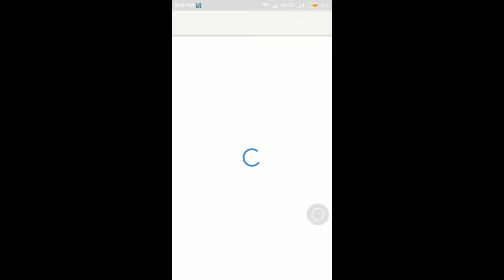100 లో 80%తో ఎన్టీఆర్ భీభత్సం…మిగిలిన హీరోలు అసలు పోటినే ఇవ్వలేదు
100 లో 80%తో ఎన్టీఆర్ భీభత్సం…మిగిలిన హీరోలు అసలు పోటినే ఇవ్వలేదు